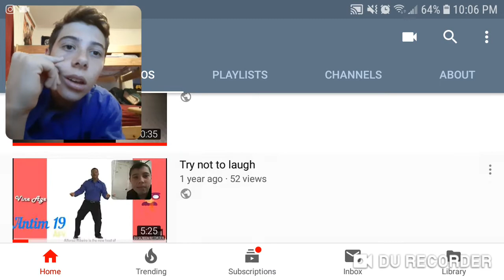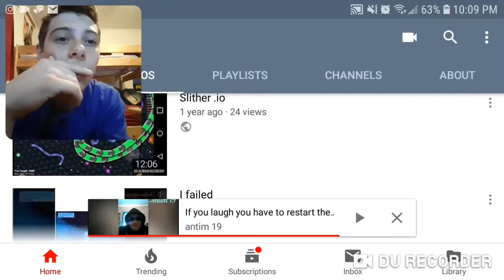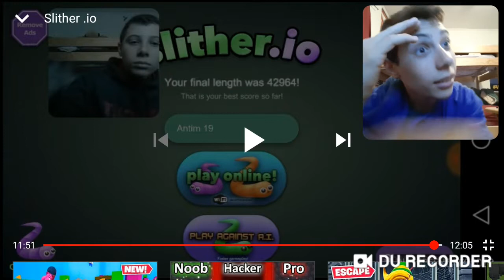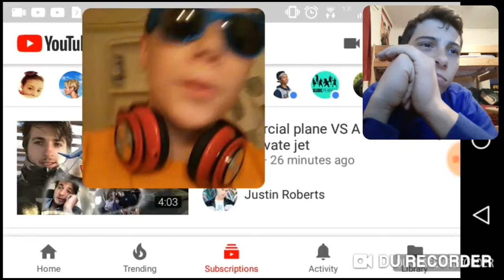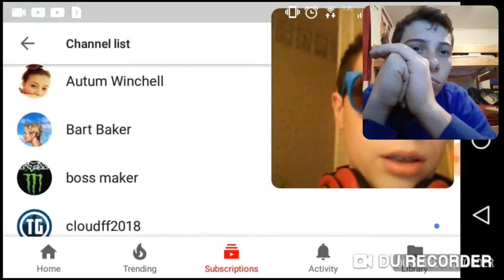Reacting to my old videos (cringey)